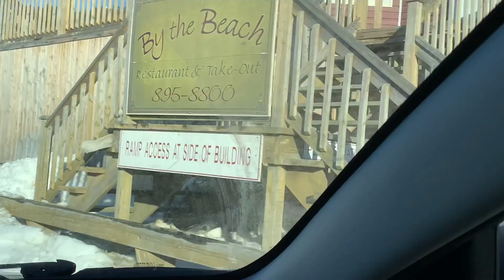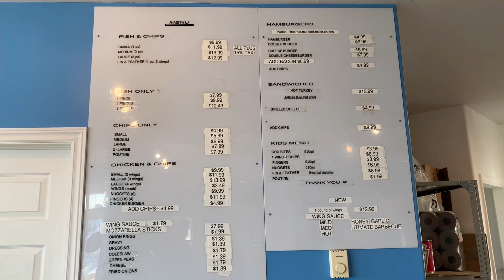Enjoying Newfoundland's Fish & Chips | A year ago today | Restaurant to Visit in St. John’s NL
A year ago from today, after being stuck at home for more than a week and due to a big snowstorm that hit Newfoundland, we decided to celebrate with a quick drive and a plate full of delicious fish and chips! This restaurant is one of our to-go places for a quick nice fix. Not only the view is spectacular, but the food is also very good and not overpriced. Plus the service is always good. I would definitely recommend if you're in Newfoundland for a visit or if you're from here and just wanting to go out for some feed. Enjoy!